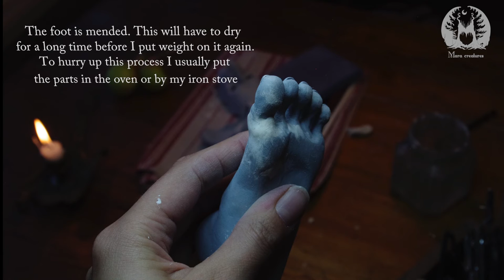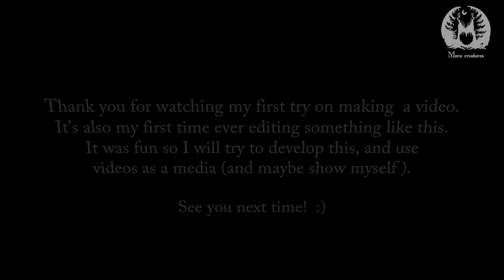Mara creatures BJD doll making Ramunder – Part 1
The content is mostly tiny fixes this time, since I have come very far i on this doll. It might not be the most exciting part in the entire process.  But, it's an very important step!
In this video I will fix a gap between the face plate and the head cap. I will also mend a broken foot. You will have to deal with text instead of voice over until I have a decent way to pick up  sound for that. :3

A special thanks to Dravg that made the music for me